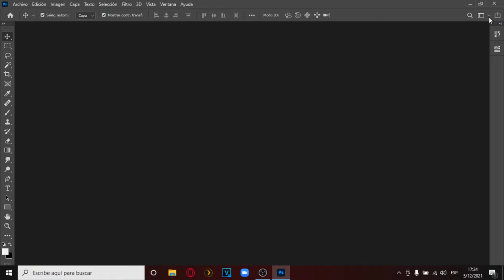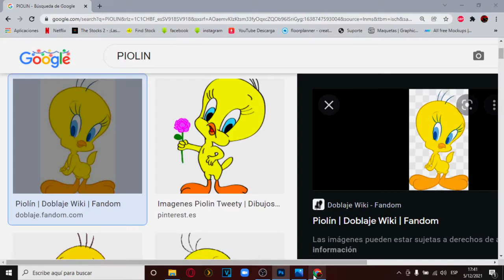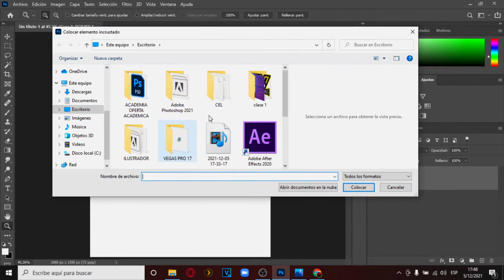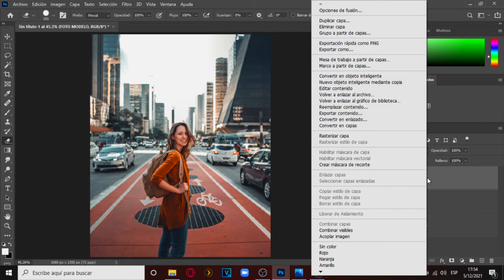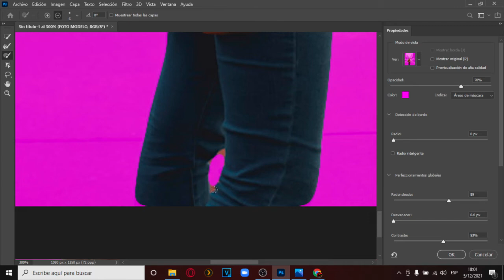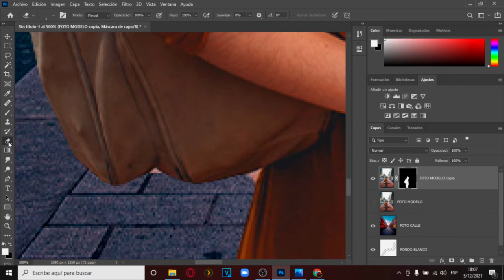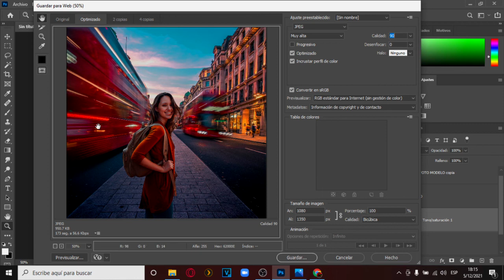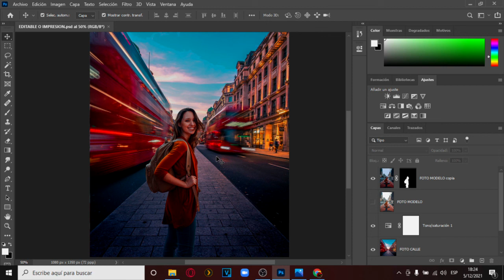CLASE 1 - VIRTUAL HSV - DISEÑO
📚 Diplomados en SANTA ANA 🇸🇻
🎓 Certificado por:
🎓 Ministerio de Educación & Centro de Formación Docente

📚 Oferta Académica
🔴 Gerencia de Marketing Digital
🔴 Diseño Gráfico & Vídeo
🔻 Matricula
🔻 Mensualidad: $50.00
⏰ Duración: 6 meses
☎️ Consulta Horarios y Reserva.

📍 Ubicación: Santa Ana, El Salvador.

📍 Barrio San Miguelito, Santa Ana.

🤓☕ MODO PRESENCIAL
💻☕ MODO VIRTUAL (Clases Grabadas + Asesoría personalizada)
😍 La fecha limite de inscripción NO APLICA a modo virtual, puedes agregarte cuando desees. Se cancela el mismo valor.
💻 Contamos con computadoras para tus prácticas
☕️ Café Ilimitado 🍩😋
❄️Aire Acondicionado ⛄️
👻Muebles muy cómodos 😜
🚑 Bioseguridad

😍 Alumnos pueden GANAR DINERO! si traes a un compañero contigo se te da el 20% del valor del diplomado son $10.00 efectivo. (esto aplica al público en general no solo para alumnos, si deseas generar ingresos promocionando nuestros diplomados aquí está la forma, gana comisiones al instante por traer alumnos)

👩‍🎓👨‍🎓 Entrega de Diplomado Certificado. Sin costo Adicional.
👨‍🎓 REQUISITOS:
Edad Mínima 13años en adelante hasta adulto mayor.
No se requiere conocimiento previo, ningún grado académico.
Nuestra intención es ayudar a la capacitación de los jóvenes en el área digital y apoyar a los emprendimientos Salvadoreños.

📕 Si el alumno destaca en su diplomado de Marketing Digital o Diseño Gráfico, se le contrata con un Salario base de $500.00 para trabajar en nuestra agencia de publicidad ver link:

 ¡Estudia – Gana dinero – Trabaja con nosotros!